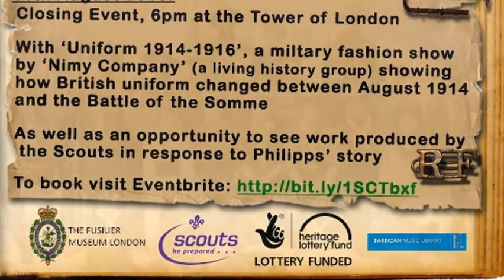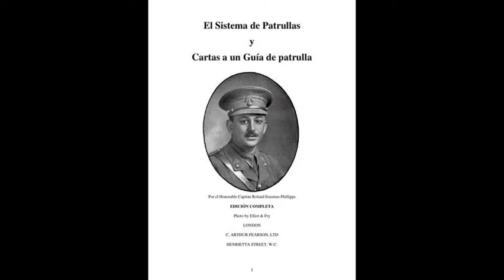ROLAND PHILIPPS, el creador del sistema de patrullas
Roland Philipps el creador del sistema de patrullas, murió a los 26 años de edad en la primera guerra mundial, sin embargo en apenas unos 4 años que participo en lo scouts de Inglaterra, dejo una gran huella en el escultismo mundial.